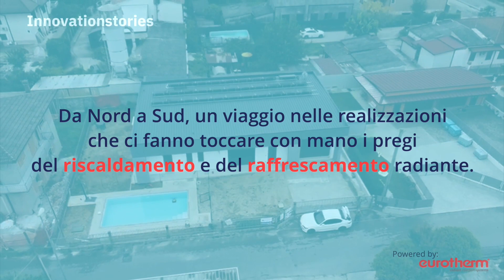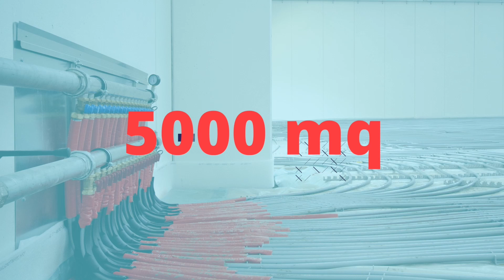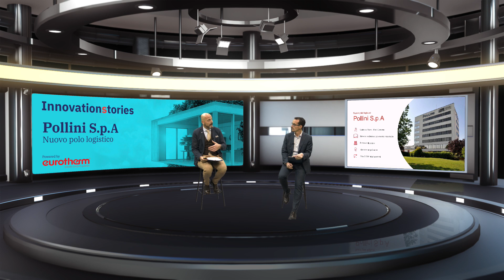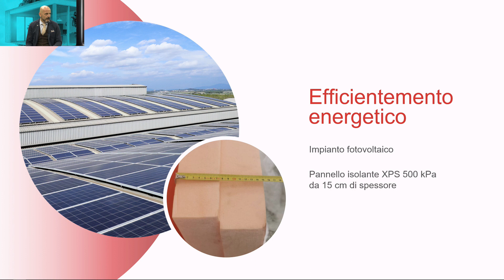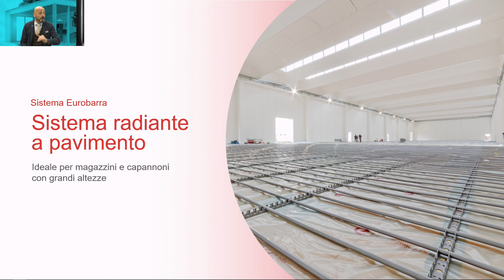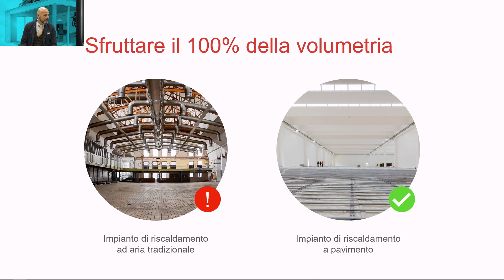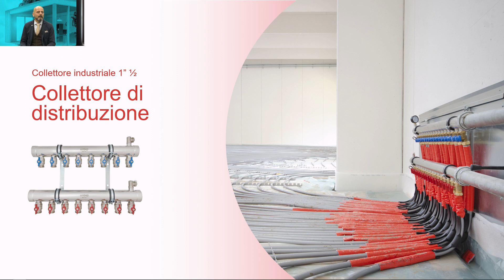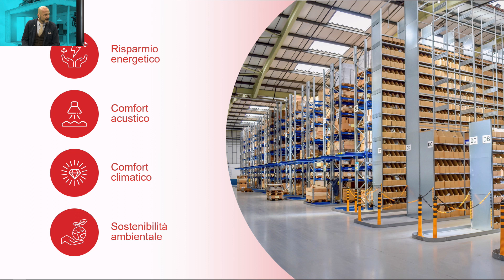COSTRUIRE SOSTENIBILE oggi per VIVERE BENE domani – Parte 1 – L'innovazione nella logistica Pollini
In collaborazione con Innovation Stories e la conduzione di Luca Barbieri (Blum).

La nuova parte logistica di Pollini S.p.A. è un capannone di 5.000 metri quadrati riscaldato con il pavimento radiante.

In considerazione delle caratteristiche di questo tipo di strutture, una domanda sorge spontanea: le frequenti aperture dei capannoni destinati alla logistica non rischiano di far disperdere troppo calore?

La risposta è SÌ, quando si tratta di impianti di riscaldamento ad aria. Aprendo i portelloni per la continua movimentazione delle merci, si crea infatti una forte dispersione.

Al contrario, il pavimento radiante tradizionale riduce la dispersione termica per due ragioni:

- riscalda per irraggiamento, quindi riscalda le superfici non l’aria
- lo spessore è di circa 20 cm, quindi in prossimità delle aperture il pavimento si raffredda leggermente, ma nel resto del capannone rimane caldo.

00:27 Il futuro dell'innovazione radiante con Michele Bottoni (Direttore Generale di Eurotherm)
06:11 Il capannone industriale di Pollini, una storia di innovazione con Riccardo Novolissi (Head of Business Development di Eurotherm)